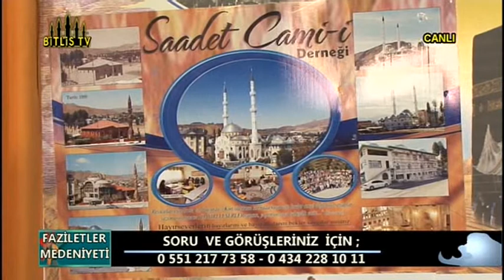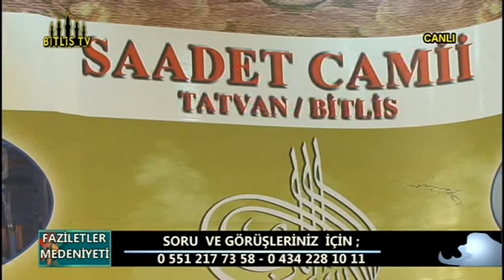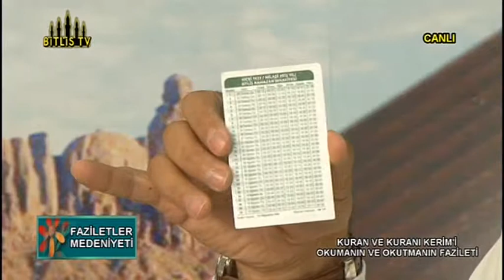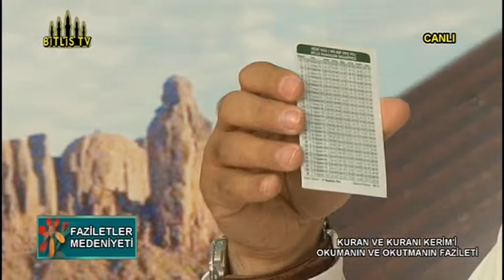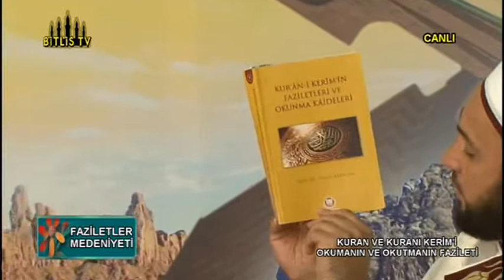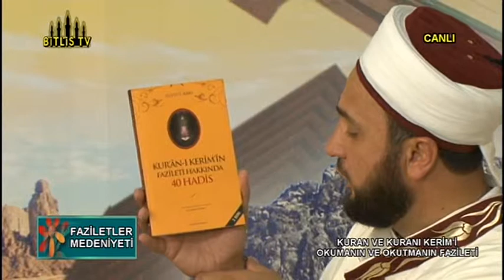27 haziran 2013 faziletler medeniyeti